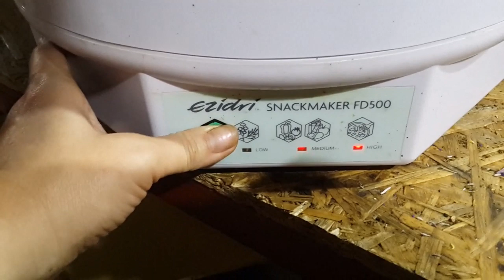"Здоровье семьи" своими руками. Чай в трех вариантах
Третья часть видео о сборе полезного и вкусного чая для всей семьи. Иван-чай и различные добавки к нему.